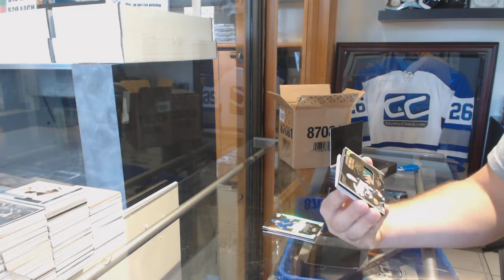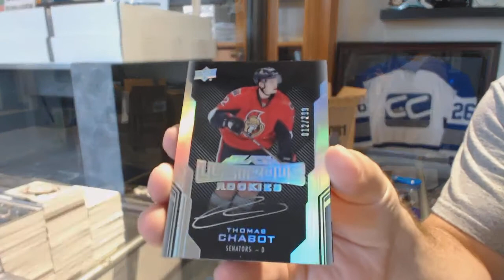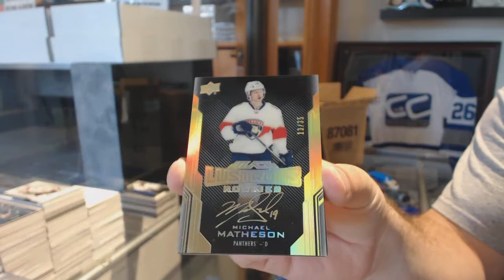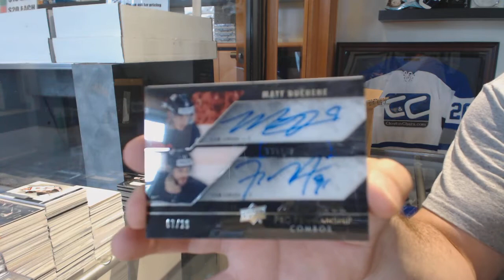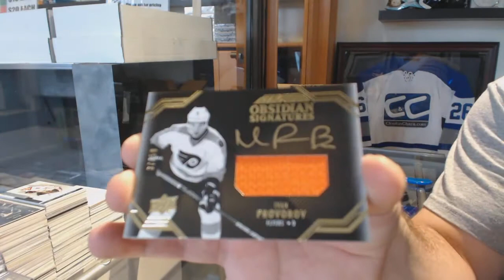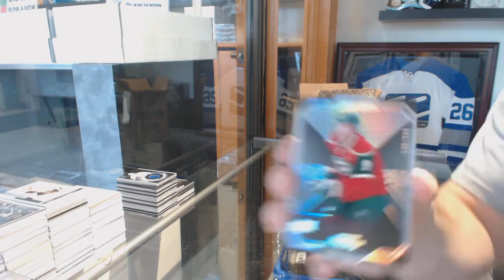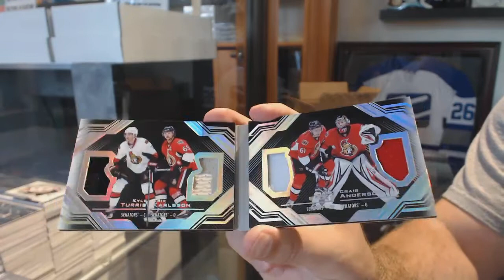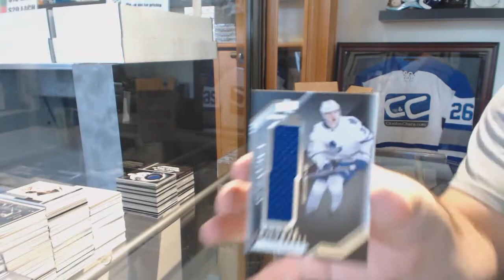Etuvetos 16-17 Upper Deck Black Hockey 10 Box Master Case Break #2